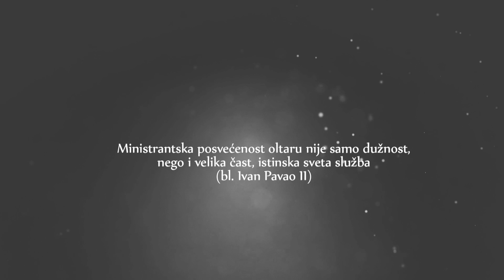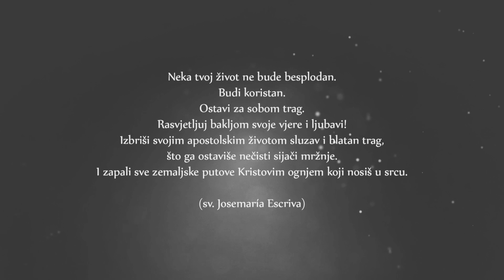MINISTRANT KATOLIK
Ako te Bog poziva da mu služiš kao ministrant, ne oklijevaj. Javi se svome župniku.

SJETI SE:
"Nema važnije zadaće u životu pojedinca negoli vlastita duhovna izgradnja."
(Bl. Stepinac)

Na župi Marije Pomoćnice na Knežiji služi 25 ministranata studenata. Dođi i ti.

NOVA EVA produkcija

by dr. Vukina